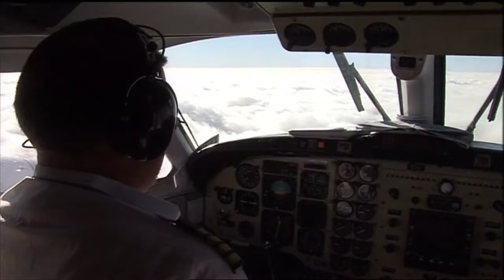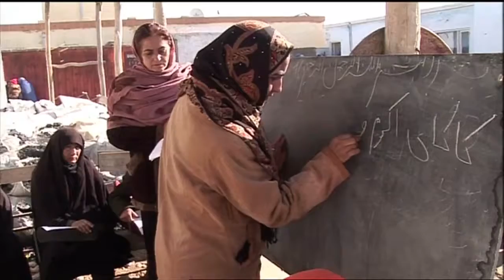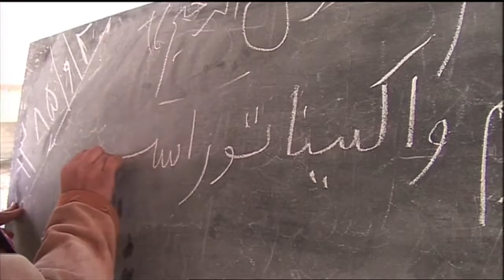Martin Bell - BBC Our World - Afghanistan, five years on, 2007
Newsnight - Afghanistan. Martin Bell - UNICEF Humanitarian Ambassador. December 2006. Produced, directed & filmed by Ian O'Reilly. Edited by Amanda Gunn. This material is BBC copyright, it.

Newsnight: DRC Martin Bell - UNICEF Humanitarian Ambassador. 25 April 2006. Produced, directed & filmed by Ian O'Reilly. Edited by Amanda Gunn. Our World: Afghanistan 2007. Martin Bell -.